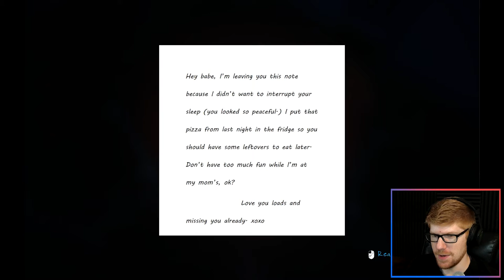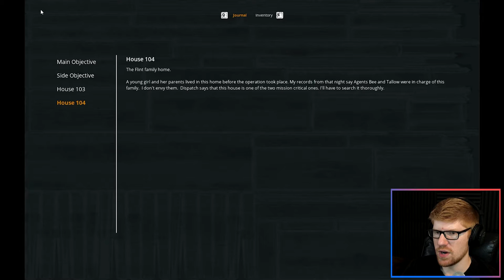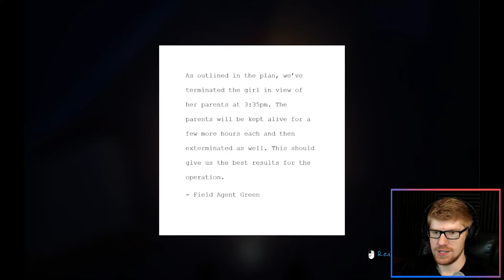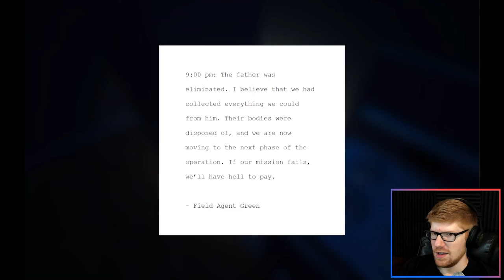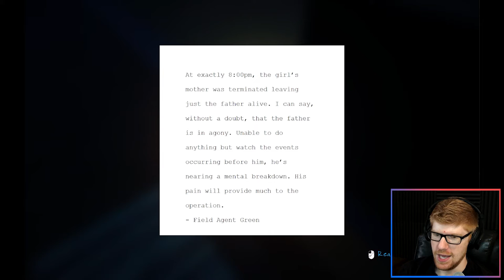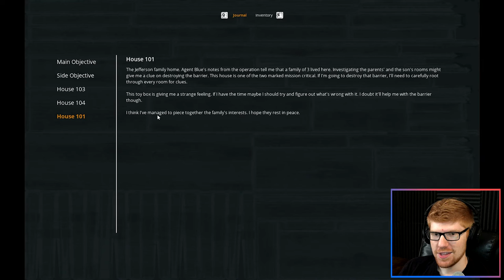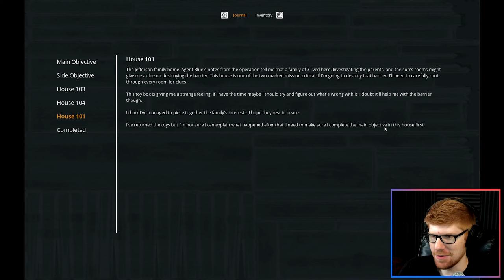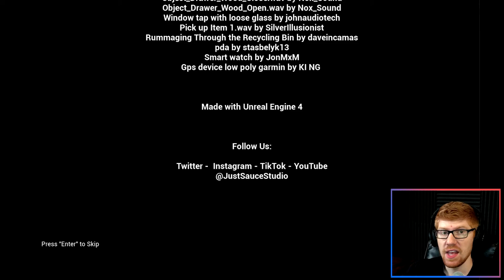Sally's Coming... || MisterRed Plays Born Into Fear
Some kind of scientific experiment gone wrong. An abandoned town, full of horrors and mysteries. And a living mannequin out for blood? This might be the scariest game of all time!